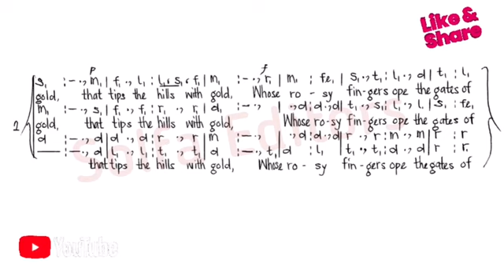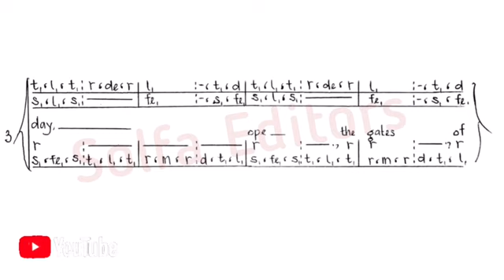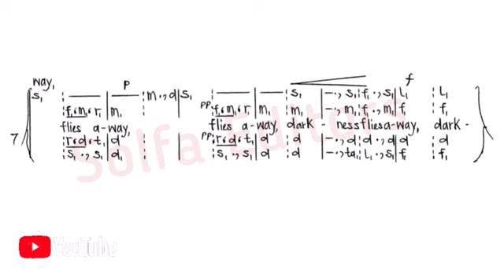Hail smiling Morn - Reginald Spofforth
Audio Credit:
Harmonious Chorale, Ghana